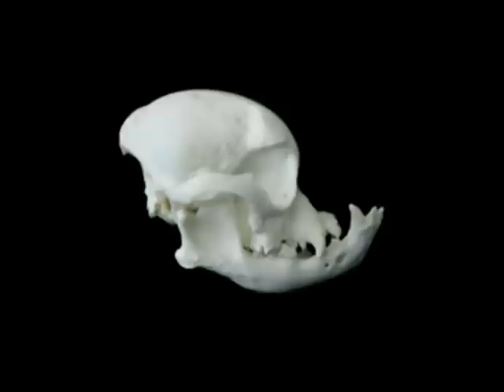Bulldogge Schädel - Bulldog Skull Deformation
Die Deformation des Bulldog Schädel durch Extremzucht. Die Nase geht fast völlig verloren, die Atemwege werden verstopft. Aufwendige OPs werden oft nötig (z.B. bei Prof. Oechtering ). Eine Zucht, die den Hunden das Atmen erschwert ist Tierquälerei und Qualzucht.
Mehr Infos unter www-petwatch-de oder www-bulldogge-de
BBC-Doku Pedigree Dogs Exposed